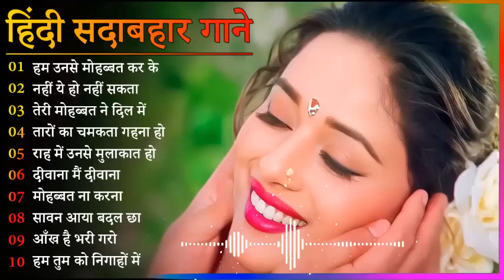60's_70’s_80’s सुपरहिट्स गाने | Suresh Wadkar Ji Anuradha Paudwal Anwar Kishore Kumar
60's_70’s_80’s सुपरहिट्स गाने | Suresh Wadkar Ji Anuradha Paudwal Anwar Kishore Kumar